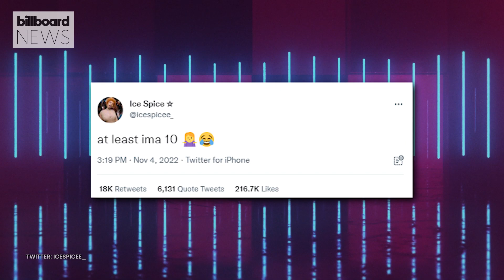Drake Takes Shots At Megan Thee Stallion & Serena Williams' Husband On 'Her Loss' | Billboard News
Drake took shots at both Megan Thee Stallion and Serena Williams' husband Reddit co-founder Alexis Ohanian on his new joint album with 'Her Loss'.